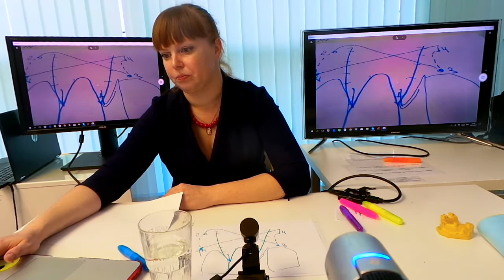Лечение рецессий десны Носова Мария 10.11.17 Эпизод 9